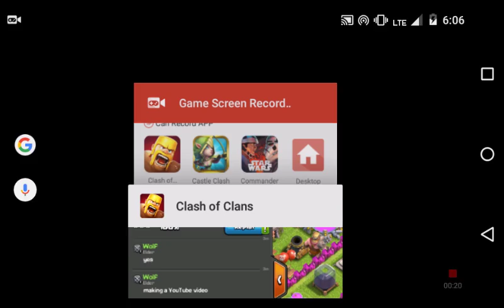Clash of clans